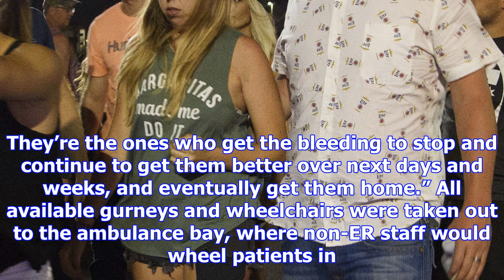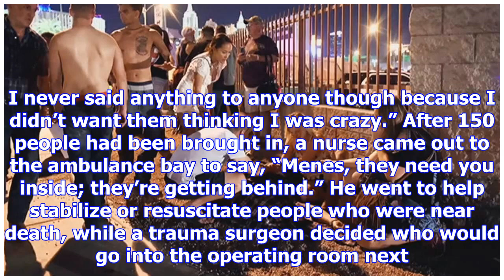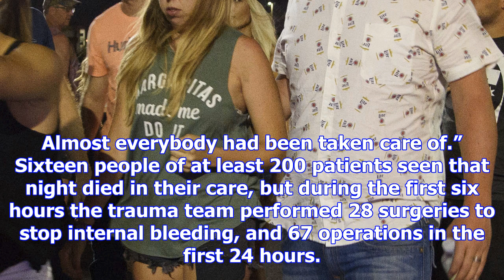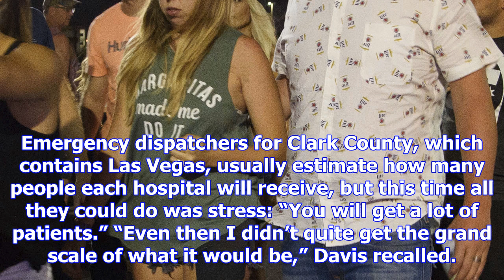Heroes of las vegas: the hospital staff called to action after the mass shooting